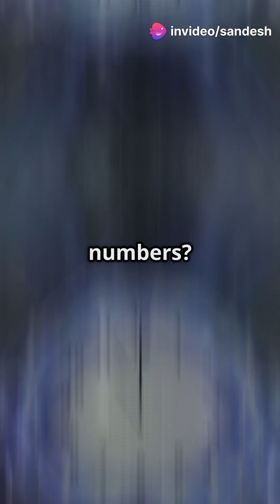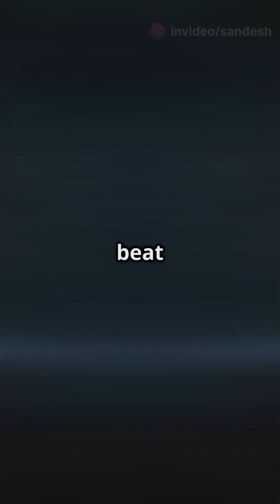Quantum Computing vs. Time Itself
Dive into the fascinating world of quantum computing with our latest video, "Quantum Computing vs. Time Itself"! ⏳💻 Explore how quantum technology is set to revolutionize the way we process information—far beyond the limits of classical computers. Discover the magic of qubits, superposition, and entanglement in a visually stunning journey that showcases how quantum algorithms can tackle complex problems at lightning speed. From sorting billions of numbers to simulating molecules in minutes, this isn't just an evolution in computing—it's a leap toward mastering time itself!